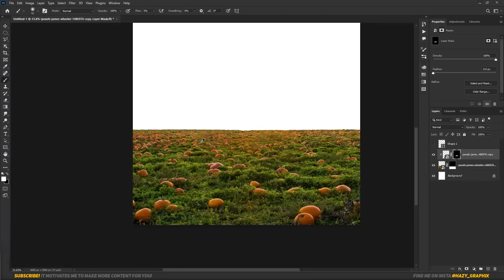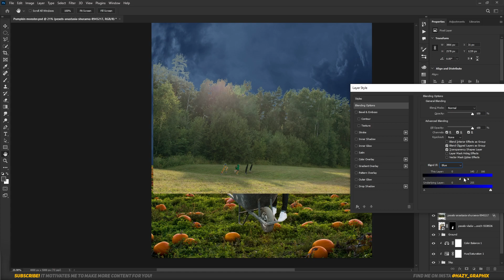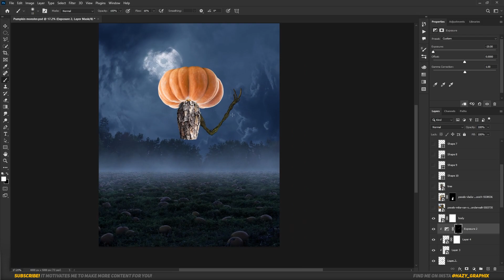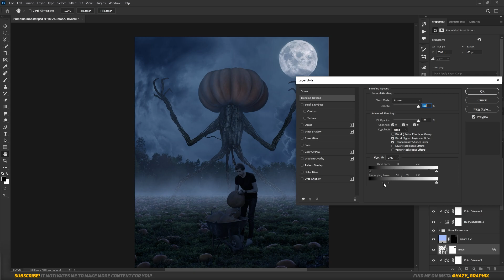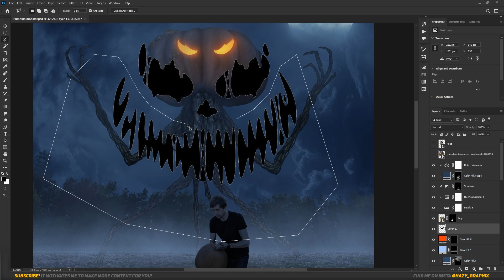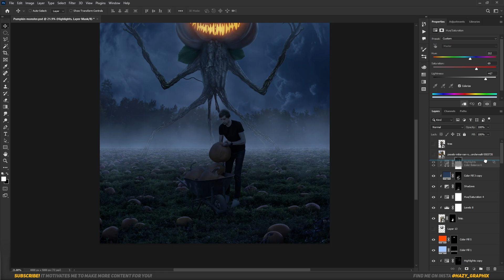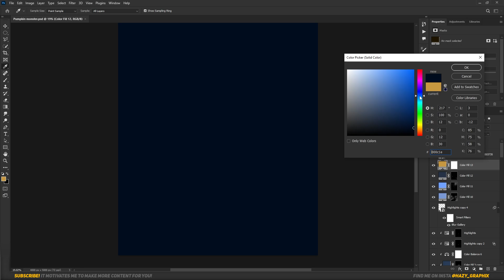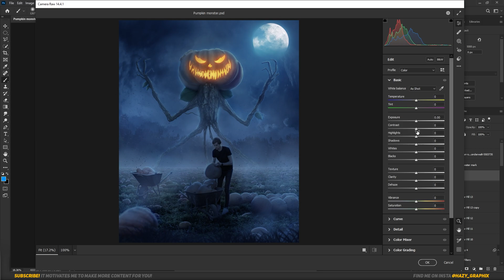How I made a Pumpkin Monster in Photoshop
Photoshop Pumpkin Monster Artwrok.

Together, let's push the boundaries of creativity and explore new realms of artistic expression.

How to make Pumpkin Monster in Photoshop